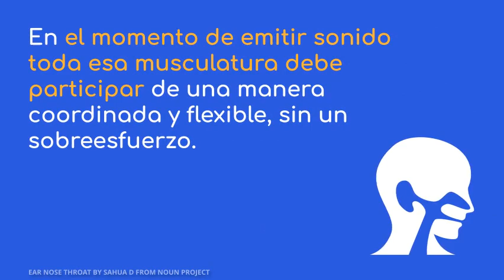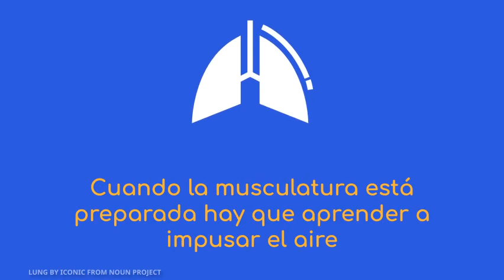Clases de canto: Cómo cantar, por la coach vocal Isabel Villagar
Una vez que la musculatura está preparada hay que aprender a impusar el aire de manera que al pasar por las cuerdas vocales el aire se convierta en sonido y se enriquezca con los armónicos que se generan según las características de los espacios de resonancia de cada persona.

Esto hace que personas con una forma de la cara parecida tengan voces similares muchas veces.

Curso de Canto por la Coach Vocal online y Profesora de Voz
Maestra de Canto experta en Técnica Vocal

¡Canta feliz!